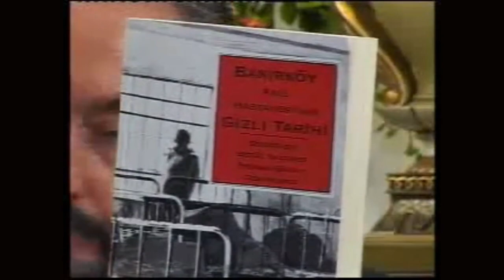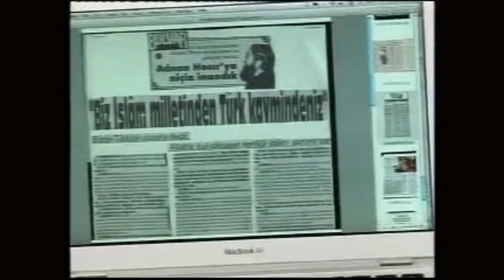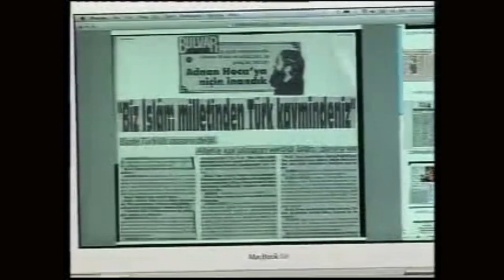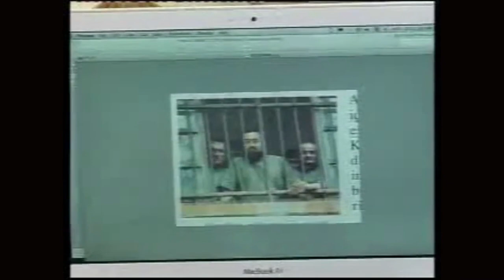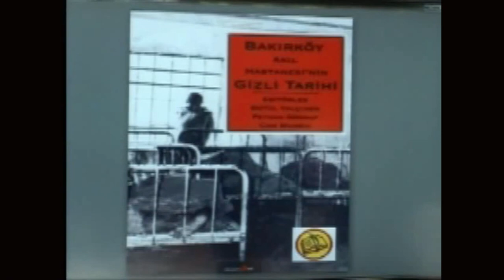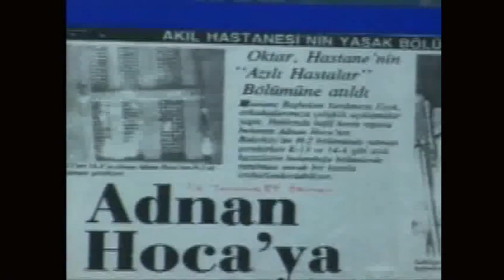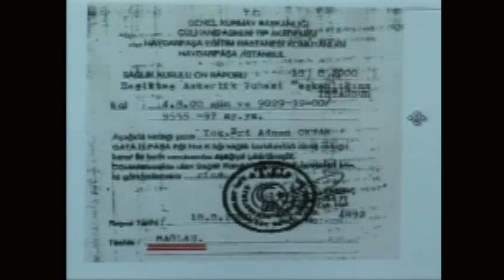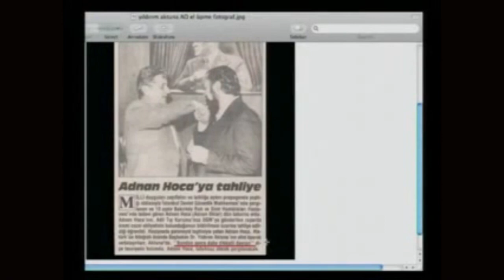Akıl hastanesi ortamı (daha önce anlatmadığı yönleriyle)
►Adnan Oktar Bakırköy Akıl Hastanesi'ndeki günleri anlatıyor

►Adnan Oktar Bakırköy Akıl Hastanesindeki Ortamı Anlatıyor

►Adnan Oktar röportajı akil hastanesi donemi